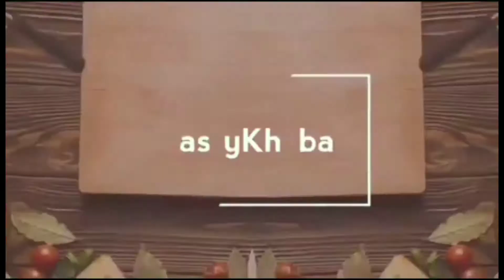বরিশালের বিখ্যাত সুস্বাদু বোম্বাই মরিচ- মশুরডালের চচ্চড়ি l এই ডাল হলে গরুর মাংস চাইবে না কেহ l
This recipe is famous barisal chachhari dal recipe.
Barisal_Chachhari_Dal_Tasty_Khabar